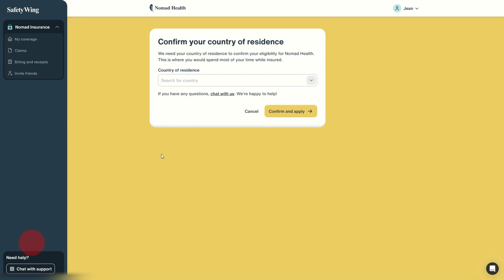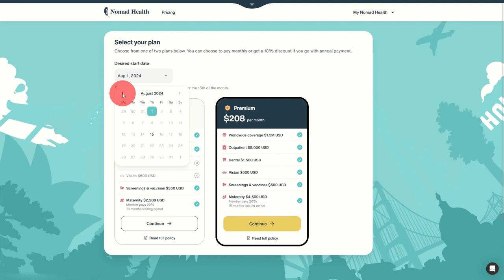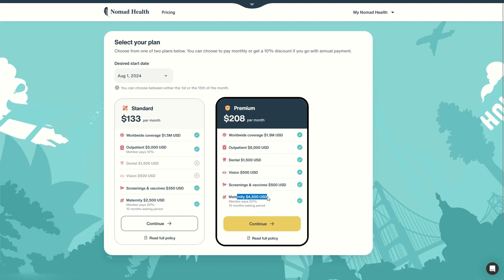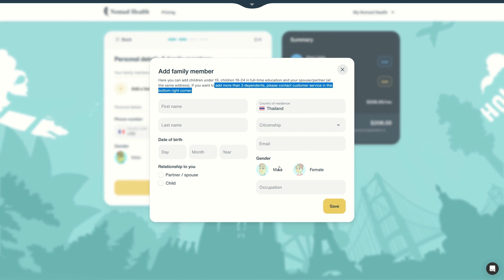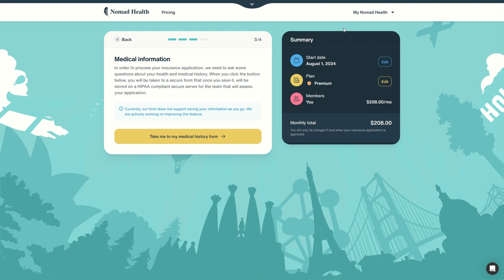🌍 Découvrez l'assurance santé SafetyWing Nomad Health : Couverture mondiale complète ! 🌍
Dans cette vidéo, nous vous présentons SafetyWing Nomad Health, une solution d'assurance santé complète pour les nomades digitaux et les voyageurs fréquents. 🌏 Que vous vous installiez dans un nouveau pays ou que vous ayez besoin d'une couverture santé fiable, découvrez comment SafetyWing Nomad Health peut répondre à tous vos besoins.

🔍 Ce que vous apprendrez dans cette vidéo :

Transition de l'assurance voyage à l'assurance santé complète
Sélection des plans d'assurance santé adaptés à vos besoins
Ajout de membres de la famille à votre police d'assurance
Détails de la couverture : soins externes, dentaires, vision, et maternité
Configuration de vos informations personnelles et antécédents médicaux
🌟 Caractéristiques clés de SafetyWing Nomad Health :

Couverture santé même après avoir cessé de voyager
Assurance santé mondiale avec des avantages étendus
Options de paiement mensuel ou annuel avec des réductions
Gestion facile de la police et mises à jour